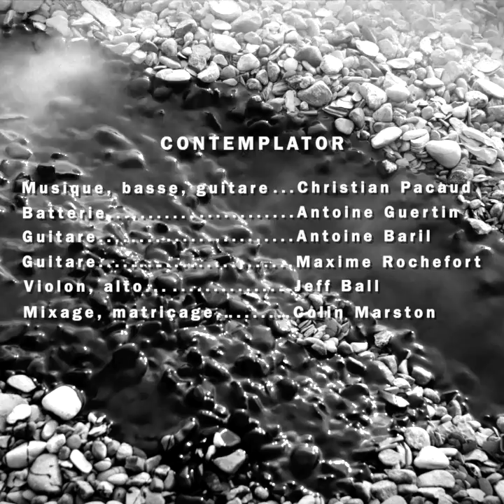Contemplator - Zero Mask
Modèle : Zelia
Réalisateur/monteur : Maxime Girard
Directeur photo : Mathieu Chouinard
Maquilleuse : Stéphanie Simard

CONTEMPLATOR
Musique, basse, guitare : Christian Pacaud
Batterie : Antoine Guertin
Guitare : Antoine Baril
Guitare : Maxime Rochefort
Violon, alto : Jeff Ball
Mixage, matriçage : Colin Marston